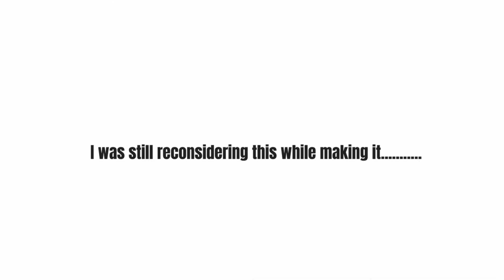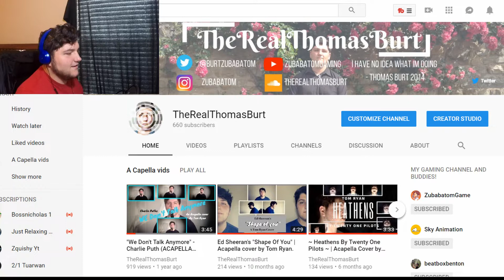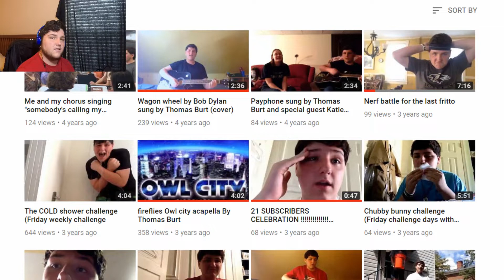I REACT TO MY OLD VIDEOS FROM 2014!!!!!!!!! Vlog #5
This ain't no regular cringe compilation.